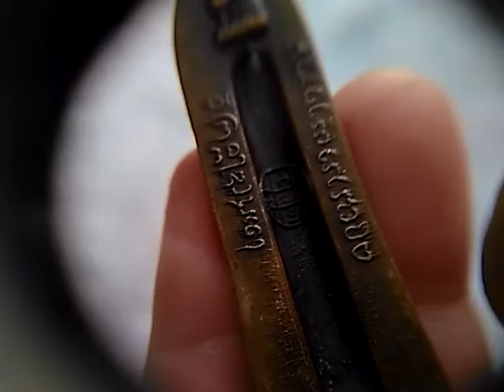พระร่วงรางปืน ดอยสุเทพ ปี ๑๕ Xหมดค่ะX ขายแล้ว